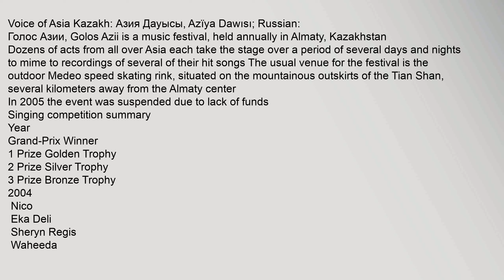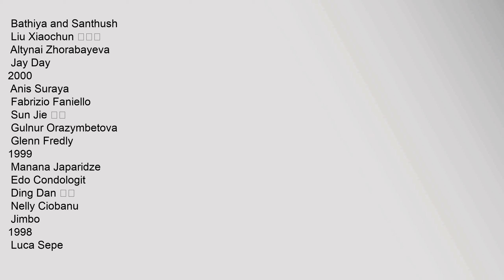Voice of Asia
In,2005,the,event,was,suspended,due,to,lack,of,funds1
Singing,competition,summary
Year
Grand-Prix,Winner
1,Prize,Golden,Trophy
2,Prize,Silver,Trophy
3,Prize,Bronze,Trophy
2004
2
,Nico
,Eka,Deli
,Sheryn,Regis
,Waheeda
,Alden,Zhaksybekov
2003
3
,Xu,Yang,徐洋
,Luminita,Anghel
,Jed,Madela
,Lawrence,Gray
,Marzhan,Arapbaeva
,Charles,Markterdin
2002
4
,Siti,Nurhaliza
,Veriko,Turashvili
,Tahmina,Ashimbekova
,Arnee,Hidalgo
,Aldabergenov,Zhaksybayev
,Roberts
2001
,Ladine,Roxas
,Ruzica,Cavic
,Bathiya,and,Santhush
,Liu,Xiaochun,刘晓春
,Altynai,Zhorabayeva
,Jay,Day
2000
,Anis,Suraya
,Fabrizio,Faniello
,Sun,Jie,孙洁